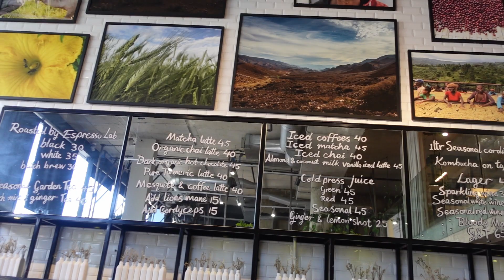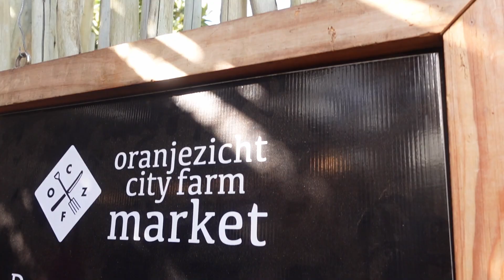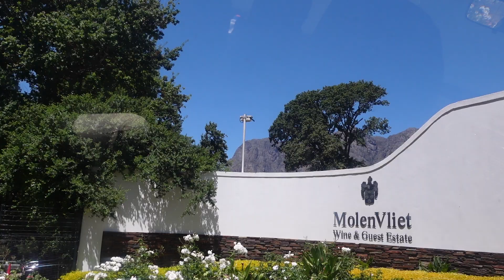SOUTH AFRICA - Capetown 23' - wir wurden beklaut, Hochzeit, Cafe | Emma Brwn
Für uns ging für zehn Tage nach Süd Afrika - Kapstadt. Seht selbst was wir in den ersten Tagen dort. erlebt haben

WAS ICH TRUG und BENUTZT HABE ▹